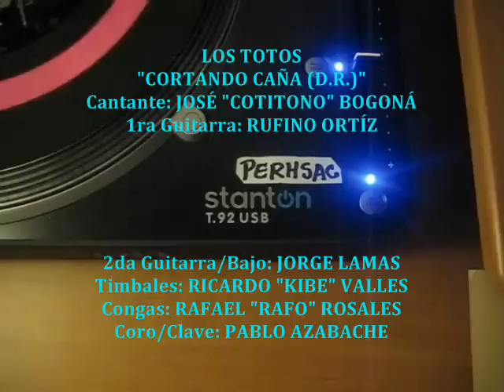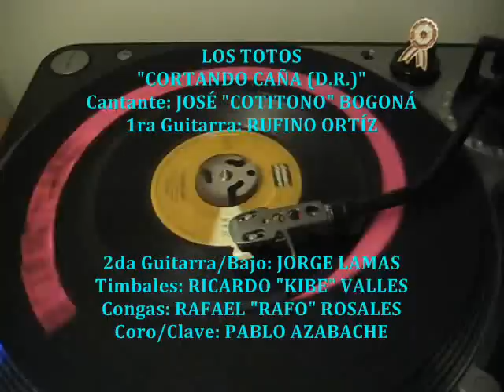LOS TOTOS - Cortando Caña (45rpm Sono Radio)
Mis condolencias para toda la familia y amigos queridos de "Don Josè Antonio Bogonà Cueva", gran Cantante y "Pionero Tropical Barrio-Altino" conocido en el ambiente artìstico como "Cotitono"... Descanse en paz Mùsico Maestro de nuestro Perù! Pido a Diosito fortalezca este delicado momento, dando mucha fuerza y salud a todos sus Compañeros De Arte que se unen para seguir adelante. Estoy con Uds. Maestros: "Pedro Dìaz", "Francisco Acosta", "Rufino Ortìz", "Ricardo Valles" los abrazo fuerte... Con respeto y amor, "Perhsac" desde Italia.